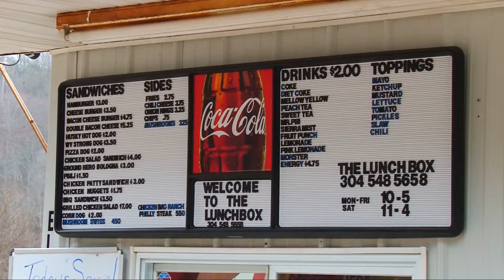Community Returns Healing Favors to Heroic Woman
After the June 2016 Flood, hundreds in the Elk River Area were left without food and water for days, and for one flood survivor, she saw the need and opened up the infamous Lunchbox. Crystal Myers has been serving up burgers, hot dogs, fries and much more these past two years to help those overcoming flood woes.